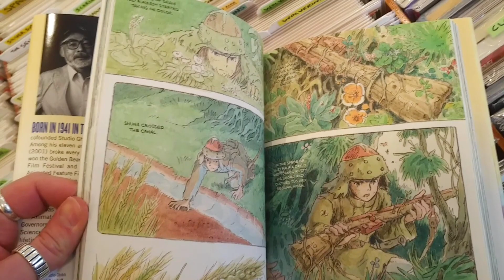Hub Comics - Ad - 2023-02-08 "Available Again"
Previously unpublished Hayao Miyazaki graphic novel! Available again! Also, "Wolf" and "Ducks."